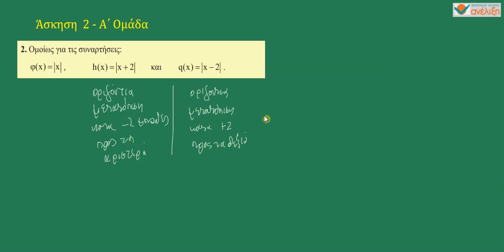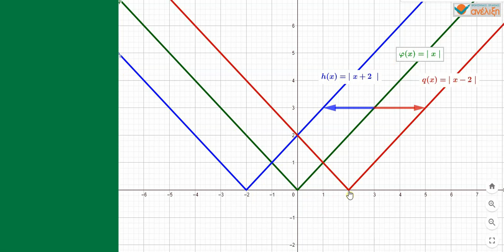ΑΛΓΕΒΡΑ Β' ΛΥΚΕΙΟΥ: 2 2 3 ΑΣΚΗΣΗ 2 Α΄ΟΜΑΔΑ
ΛΥΣΕΙΣ ΤΩΝ ΑΣΚΗΣΕΩΝ ΤΟΥ ΣΧΟΛΙΚΟΥ ΒΙΒΛΙΟΥ, ΣΥΝΑΡΤΗΣΕΙΣ, ΠΕΔΙΟ ΟΡΙΣΜΟΥ, ΓΡΑΦΙΚΗ ΠΑΡΑΣΤΑΣΗ, ΜΟΝΟΤΟΝΙΑ, ΑΚΡΟΤΑΤΑ, ΑΡΤΙΕΣ ΚΑΙ ΠΕΡΙΤΤΕΣ ΣΥΝΑΡΤΗΣΕΙΣ, ΟΡΙΖΟΝΤΙΑ ΚΑΙ ΚΑΤΑΚΟΡΥΦΗ ΜΕΤΑΤΟΠΙΣΗ ΤΗΣ ΓΡΑΦΙΚΗΣ ΠΑΡΑΣΤΑΣΗΣ